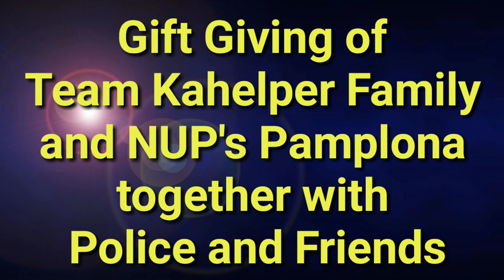TEAM KAHELPER FAMILY SUGOD BAHAY, GIFT GIVING PART 1